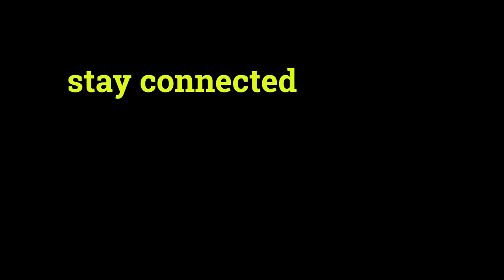TURTUK - LAST VILLAGE OF INDIA - INDIA - POK BORDER I EP - 5 I LADAKH 2021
what an amazing ride to the "India's Last village" in northen side - after that there is POK - Gilgit Baltistan. This village was won by Indian Army in 1971 war with pakistan. This villagers are welcoming and amazing in heart.

Book Packages in Ladakh - Noorboo ji - 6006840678
Book Cab in Ladakh - Gytso Ji - (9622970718)
Book Hotel in Ladakh - THE GRAND YASMIN HOTEL ( 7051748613)

Visit Ladakh - All open at this momment - RTPCR Required! - No need to carry any other documents.

share Love ❤️